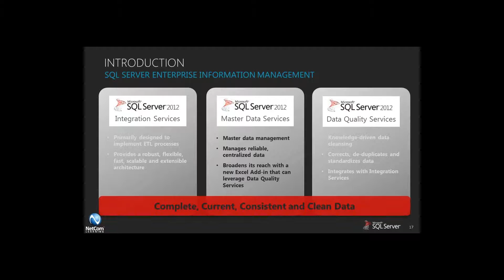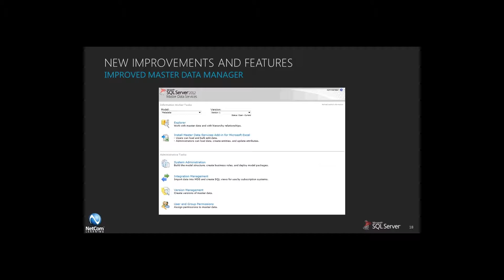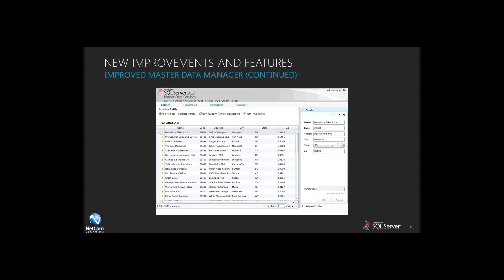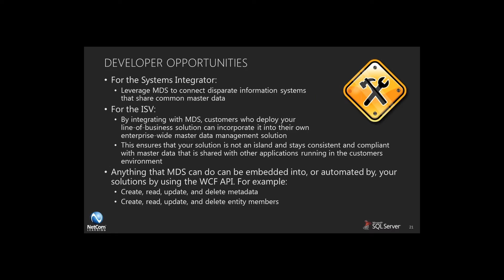Microsoft SQL Server 2012 Training: Master Data Services Enhancements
NetCom Learning is a Microsoft Gold Certified Partner for Learning Solutions (CPLS), and was selected by Microsoft as the 2007 Worldwide Learning Solutions Partner of the Year in recognition of training excellence.

MCSA: SQL Server 2012 certification demonstrates to potential hiring managers your essential skills and breakthrough insights in developing and maintaining the next wave of mission critical environments.

Sam Polsky, the presenter of this video, has over 25 years of experience in the IT industry. Sam is a much-admired Subject Matter Expert and Trainer at NetCom Learning.